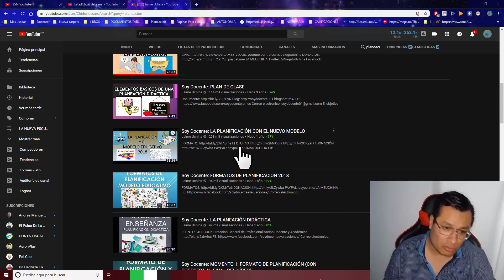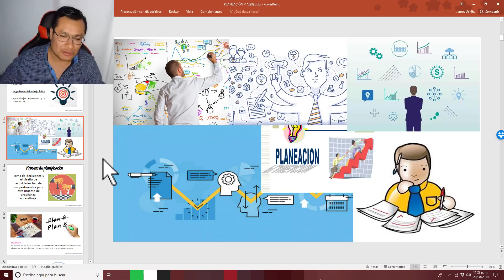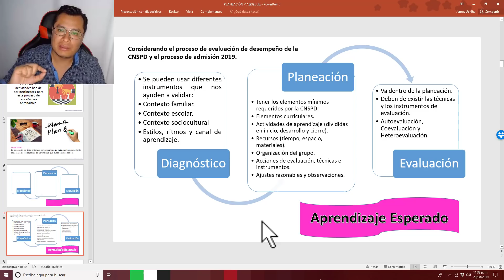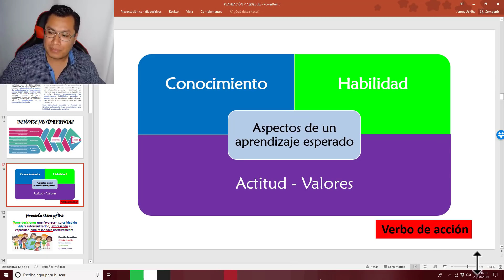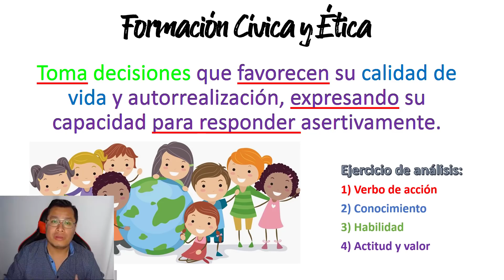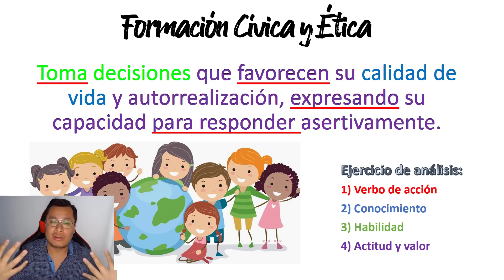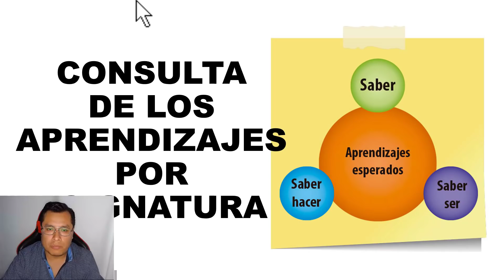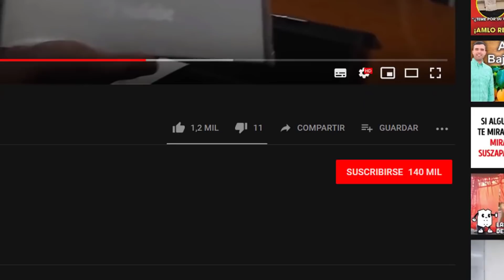Soy Docente: LA PLANEACIÓN Y EL APRENDIZAJE ESPERADO